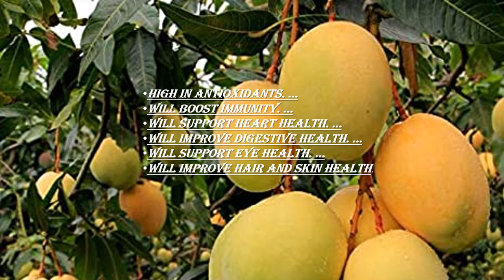What are the benefits of eating mango?